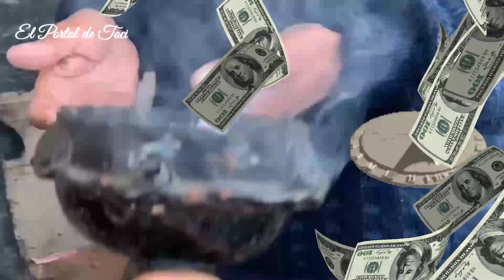Que son los Humitos Sagrados🌋 el lenguaje del Humo en el temazKal 🔥☀️😁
El uso del sahumerio y su lenguaje del humo, tan preciado por infinidad de culturas para diagnosticar y atender las situaciones que aquejan al hombre, por algo han acompañado al hombre en su travesia en este plano terrestre.
The use of incense and its language of smoke, so valued by countless cultures to diagnose and attend to the situations that afflict man, have accompanied man on his journey on this earthly plane for a reason.

CURSOS Y DIPLOMADOS ONLINE

CONTACTANOS
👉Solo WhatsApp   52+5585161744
👉PARA COMPRAR  PLANOS DE TEMAZKALLI, 📃TO BUY PLANS OF TEMAZKALLI